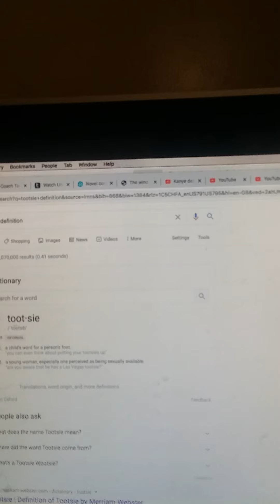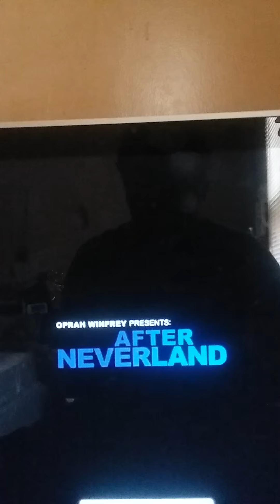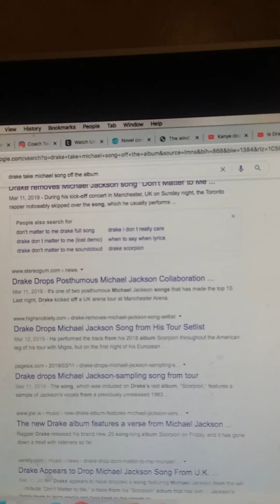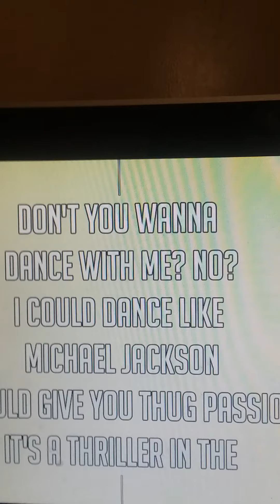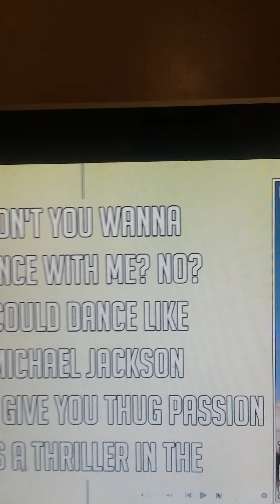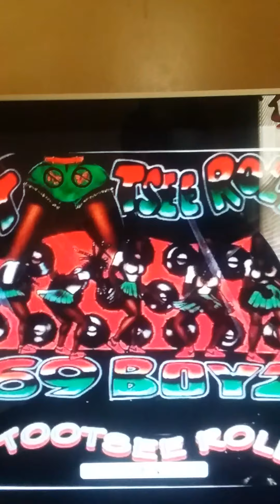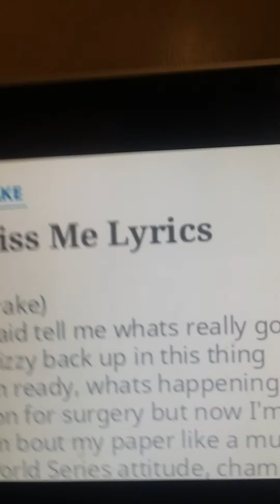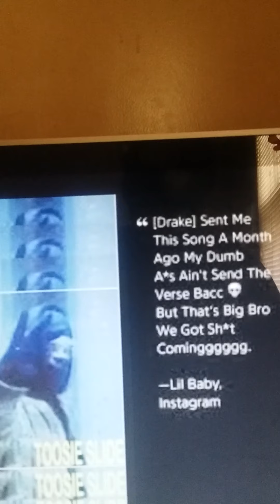The Real Reason Why Drake Made Toosie Slide